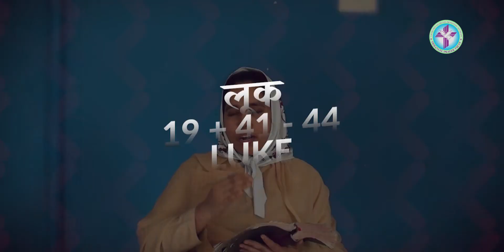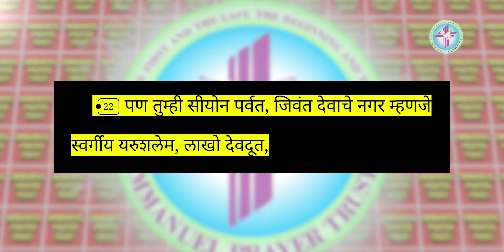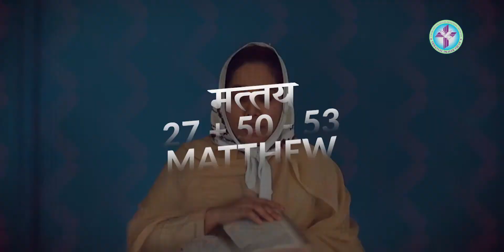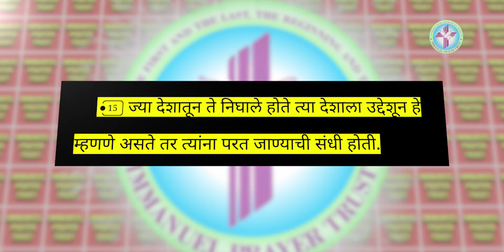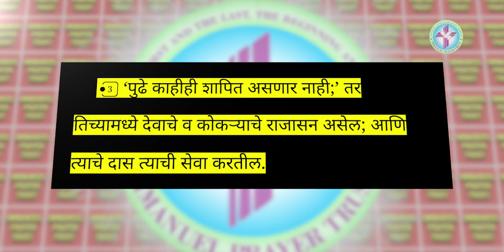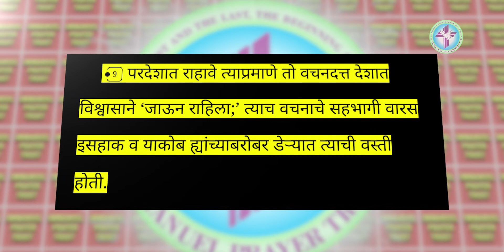MARATHI JESUS MESSAGE | 386 | HEBREWS: 13 + 14 | SIS. PINKY BARBOZE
God bless 🙏